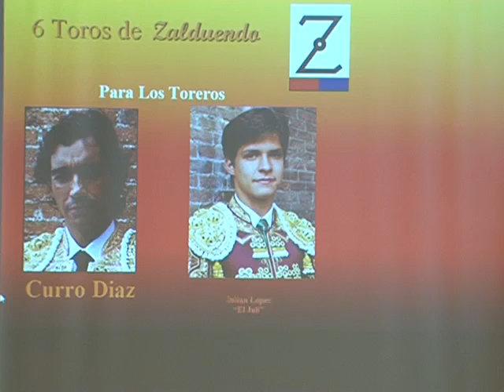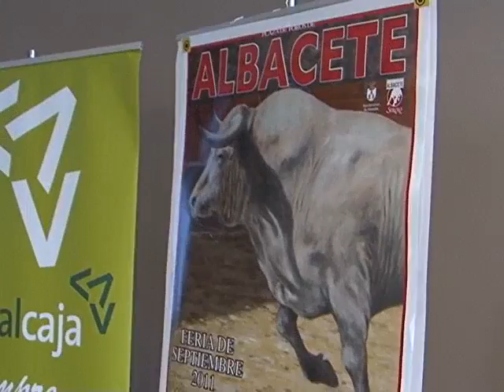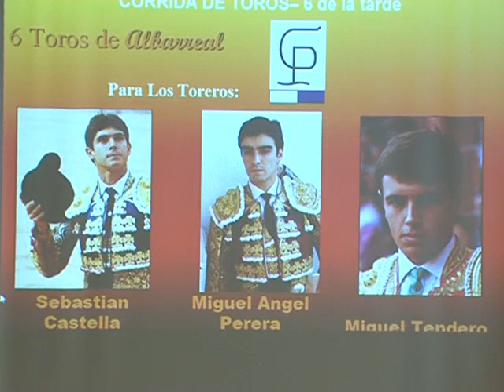Carteles de la Feria taurina 2011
EL CARTEL DE LA FERIA TAURINA 2011 EN NUESTRA CIUDAD YA TIENE NOMBRES Y APELLIDOS Y ENTRE ELLOS, ENRIQUE PONCE, EL CID, EL JULI O JOSÉ MARIA MANZANARES. UN CARTEL QUE HA TENIDO QUE CUMPLIR UN PLIEGO DE CONDICIONES. NO OBSTANTE, EL ALBACETEÑO JUAN LUIS RODRIGUEZ, PUERTA GRANDE LA PASADA FERIA, NO ESTÁ INCLUIDOS EN DICHOS CARTELES, ALGO QUE HA REPROCHADO SU PADRE EN DICHA RUEDA DE PRENSA.